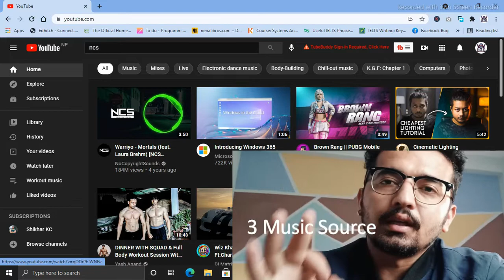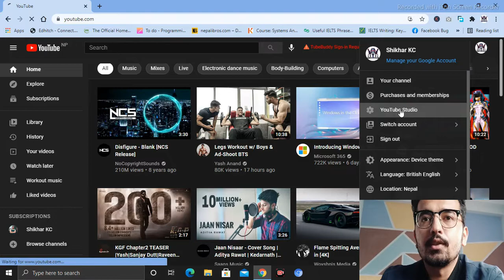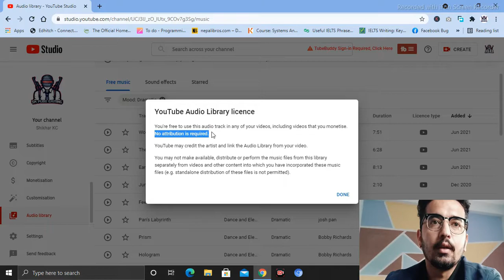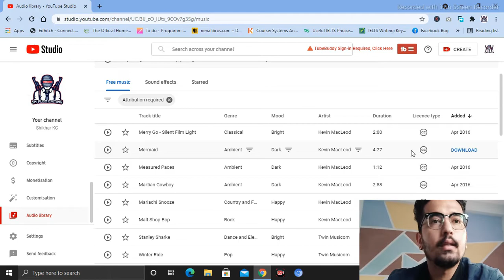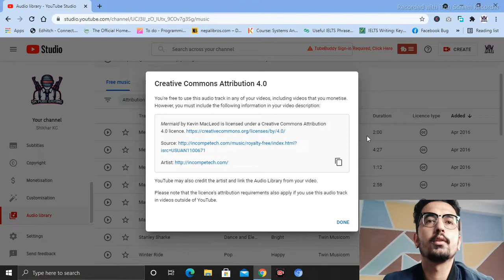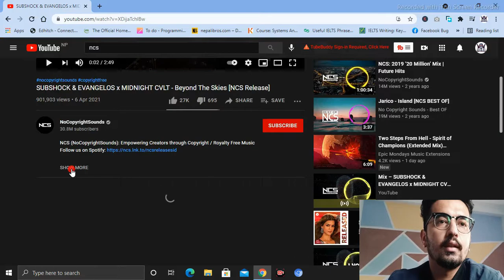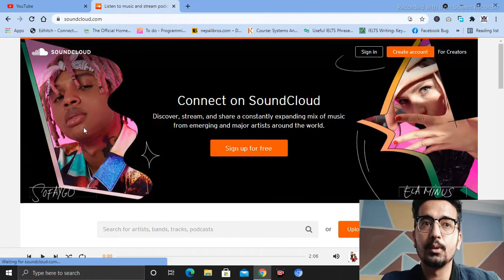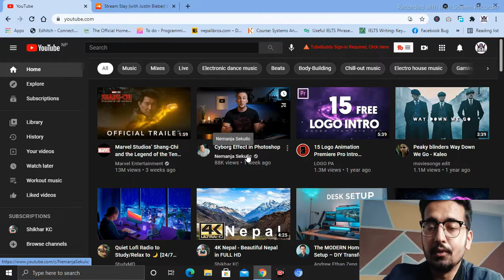🇳🇵 How to Download Copyright free Music🎵 for Youtube Videos | Explained in Nepali | Shikhar KC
Hello Viewers!
In this video i am going to explain how you can download copyright free music/audio for your youtube videos according to your Requirement.
I am going to give you 3 source where you can find free music and use that music on your youtube videos also you can monetize that video.